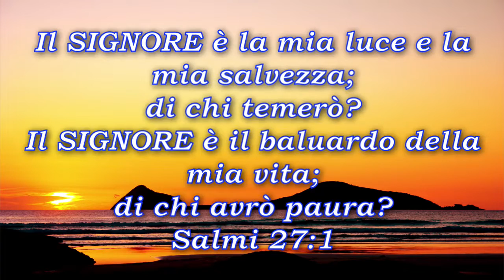Celebrazione al Signore Chiesa Evangelica Battista Rimini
ALLA DOMENICA:
Celebrazione ogni domenica:
ore 10 - Cesena
ore 10:30 - Rimini